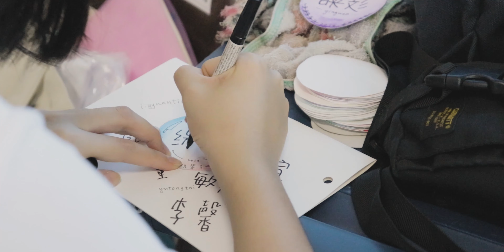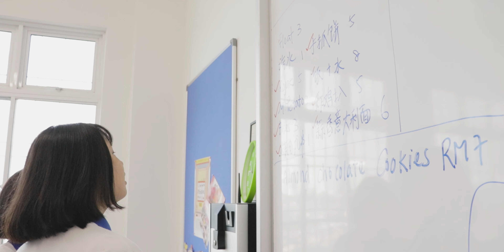2019 高三文商9 校庆班聚